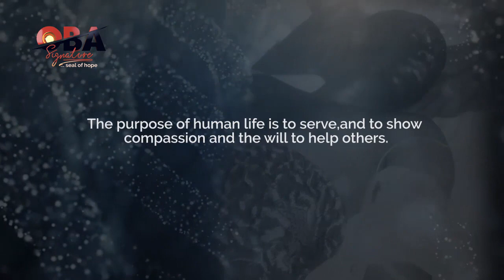See How Senator OBA helped Dr Innocent Anthony on his surgery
See How Senator OBA helped Dr Innocent Anthony on his surgery. Vote YPP, Vote for Senator Bassey Albert Akpan.

Sen OBA is here to make Akwa Ibom better, don't be deceived he is still in the race. He is the man for the job.